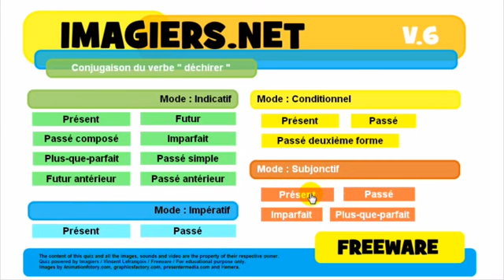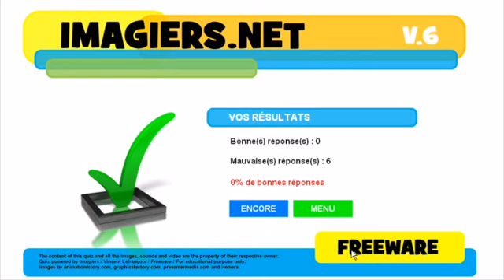J'apprends le français # Conjugaison # déchirer